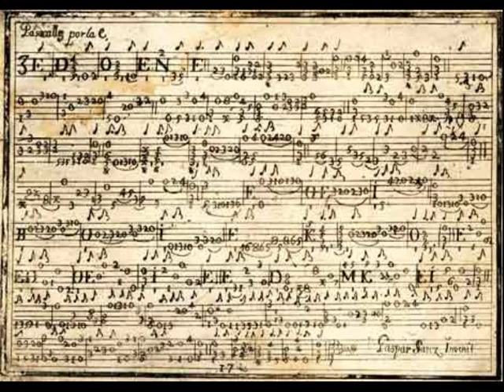Gaspar Sanz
Alumnes del CP Sagrada Família de Xixona han investigat al voltant de diferents compositors espanyols i han creat aquest vídeo amb l'Open Shot.